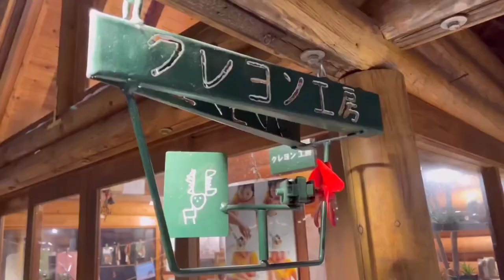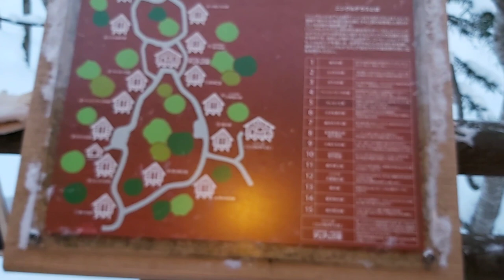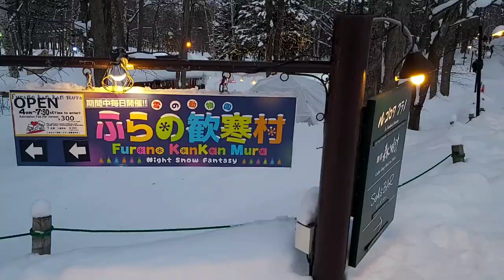Ningle Terrace, the Secret Village in Furano of Sapporo, Hokkaido 北海道的秘密村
On the 7th Day of my Trip to Sapporo, 2023, I came to Ningle Terrace in Furano.

Ningle Terrace is a beautiful collection of boutique cottages, a secret village, housing specialty arts and crafts along with their creators. The creators sit there in the shops displaying and making more of their products as you wander around. Located just below the New Furano Prince Hotel, Ningle Terrace has been created using natural materials with timber buildings and a beautiful plank walkway around the waterfalls and trees. The forest gives off a beautiful scent with pine trees and the waterfall creating a wonderful atmosphere for wandering around or stopping in the cafe.

The cafe serves a range of products including hot and cold drinks, baked milk, cakes and cheese platter and some delicious ice creams.

With winter comes a stunning blanket of soft white snow which lines the walkways and leaves huge snow hats on the cottages and snow mushrooms on the trees.

Ninguru Terrace is a different experience again at night with the walkways and buildings lined with fairy lights.

Ninguru Terrace is the perfect place for wandering around and enjoying the sightseeing and beauty, or for getting some perfect souvenirs with a touch of nature and Furano.